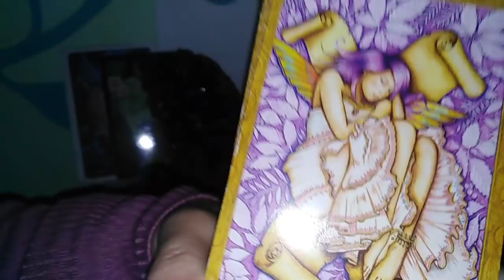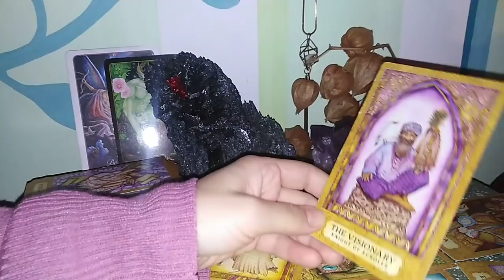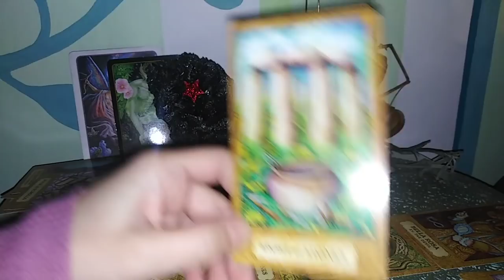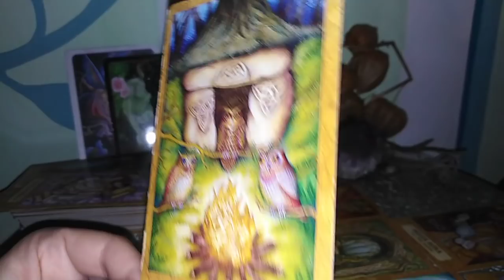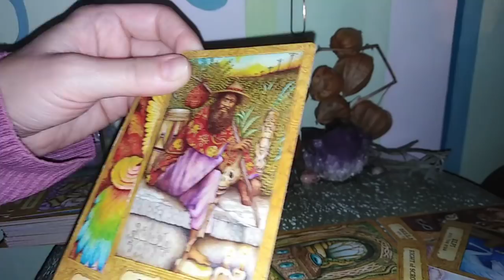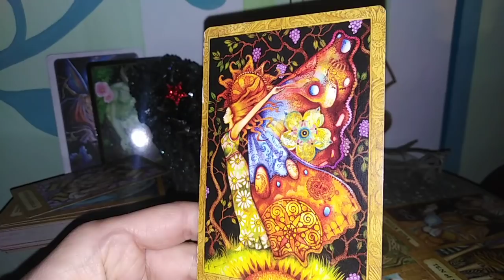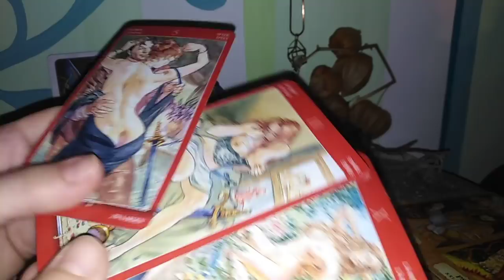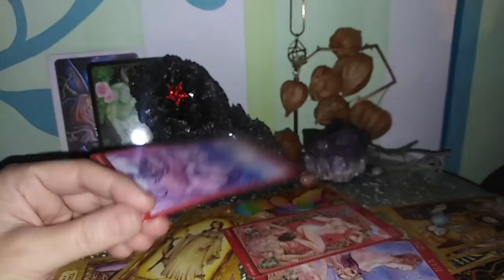SCORPIONI - NOV 2020 - PART 2 - Destinul nu ne este scris CI il scriem noi